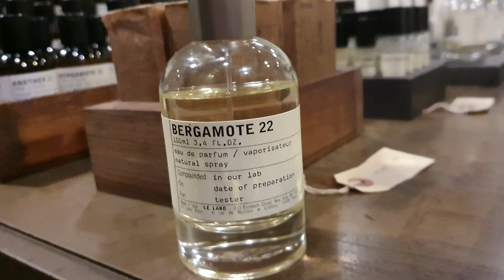BERGAMOTTE 22 LE LABO MELHOR PERFUME NICHO DE VERAO?